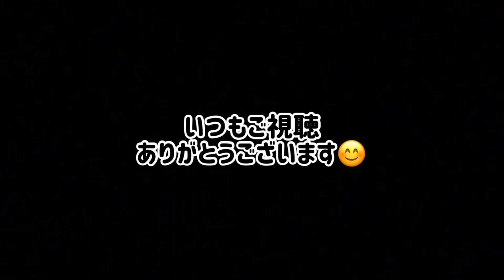【ビリヤード】ドローショットドリル解説！！あなたは何個クリア出来るか？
こんにちは！
今回は、前回のロバート・バーン先生のポジション・ショット・ゲームでUPしていたドローショットドリルの解説です👍
このドリルは簡単そうに見えますが、非常にエキサイティングなドリルなので楽しめますよー✌️
あなたも是非チャレンジしてみて下さいねー💪
みんなでビリヤードを楽しみましょう！